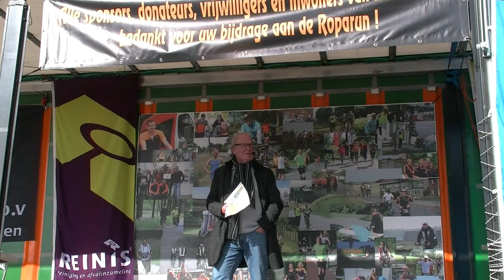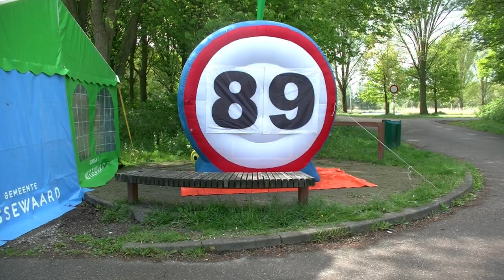Burgemeester Van Oosten lost startschot Kubox Bernisserun / Geervliet 2019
Burgemeester Foort van Oosten loste zondag 5 mei om 10.00 uur het startschot van de Kubox Bernisserun, een wandel-, loop- en ‘run-bike-run’-evenement. De totale opbrengst ging naar stichting Roparun/ Hospice de Waterlelie. Burgemeester Van Oosten overhandigde een cheque t.w.v. 9500 euro !

De run werd voor de tweede keer gehouden. Het is geen wedstrijd, maar is voor deelnemende Roparunteams een trainingsdag. De loop- en wandelafstanden waren dit jaar voor de eerste keer.

De Kubox Bernisserun vertrok vanaf recreatiegebied de Bernisse, Hoenderhoeksedijk 1 in Geervliet.